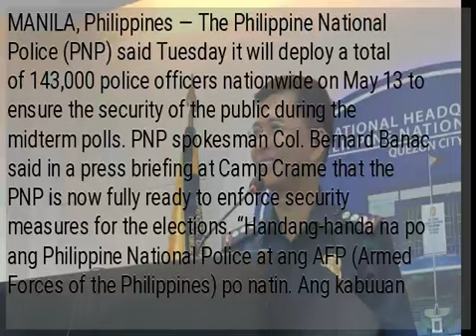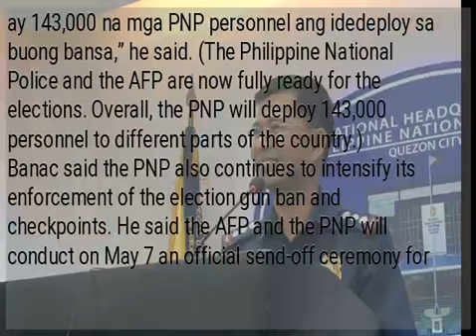PNP to deploy 143,000 officers for May 13 polls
MANILA, Philippines — The Philippine National Police (PNP) said Tuesday it will deploy a total of 143,000 police officers nationwide on May 13 to ensure the security of the public during the midterm polls. PNP spokesman Col. Bernard Banac said in a press briefing at Camp Crame that the PNP is now fully ready to enforce security measures for the elections. “Handang-handa na po ang Philippine National Police at ang AFP (Armed Forces of the Philippines) po natin. Ang kabuuan ay 143,000 na mga PNP personnel ang idedeploy sa buong bansa,” he said. (The Philippine National Police and the AFP are now fully ready for the elections. Overall, the PNP will deploy 143,000 personnel to different parts of the country.) Banac said the PNP also continues to intensify its enforcement of the election gun ban and checkpoints. He said the AFP and the PNP will conduct on May 7 an official send-off ceremony for troops who will serve in the elections at Camp Aguinaldo. /ee...